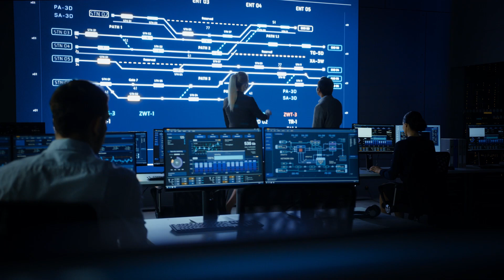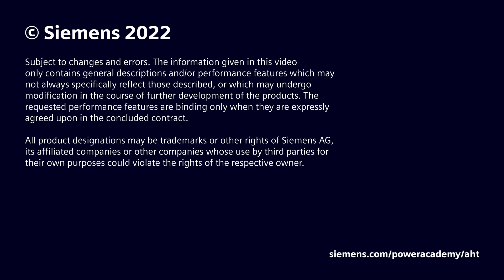Anti-disaster training for control center operators by siemens power academy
The anti-disaster training is aimed at operators of control rooms, managers and switching personnel in the electrical power supply sector. With the aim of training the behavior and approach of operators in extreme situations, the training participants are confronted with emergency situations during network operation.